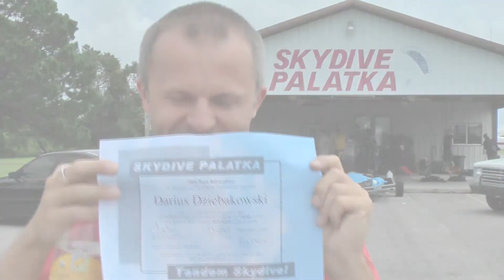Sky Dive Palatka